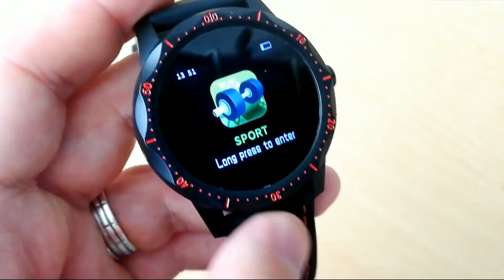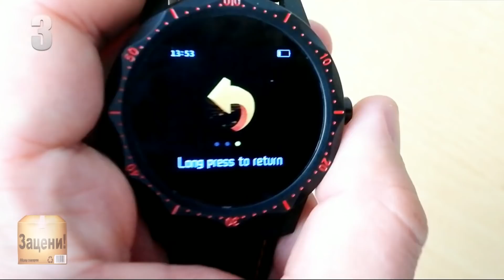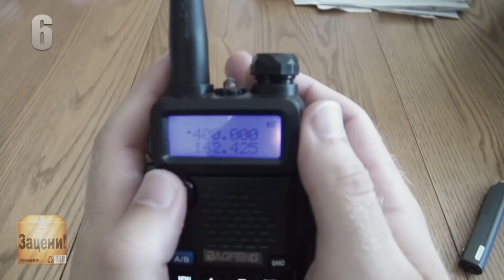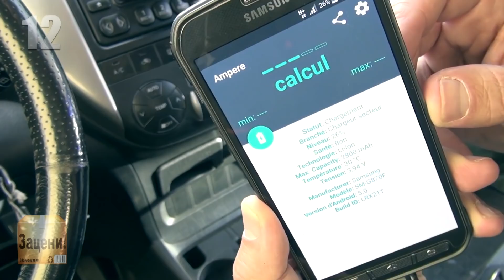15 КРУТЫХ ТОВАРОВ ДЛЯ МУЖИКОВ ЛУЧШИЕ МУЖСКИЕ ВЕЩИ С АЛИЭКСПРЕСС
Всем привет дорогие друзья. В этом видео я собрал товары разных категорий которые заинтересуют мужскую аудиторию.  А женщины и девушки смогут выбрать здесь подарок для своих мужчин.
5. Бритва для тела и
7. Держатель для бутылок и